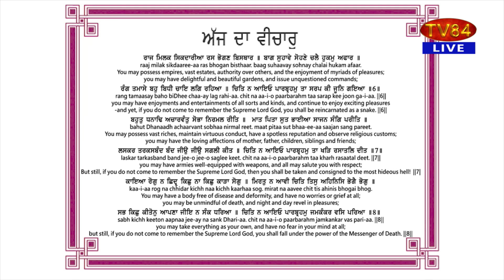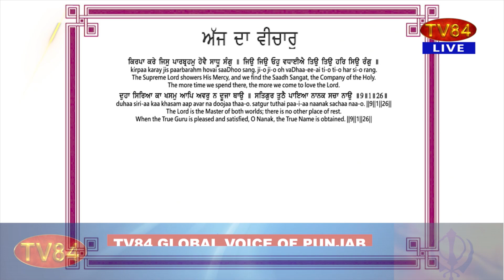SOS 10/26/22 P.5 Dr.Amarjit Singh : Akal Takht Jathedar/SGPC’s Humiliation; Who is Responsible ?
ਅਕਾਲ ਤਖਤ ਦੇ ਜਥੇਦਾਰ ਅਤੇ ਸ਼੍ਰੋਮਣੀ ਕਮੇਟੀ ਨੂੰ ਝੱਲਣੀ ਪਈ ਨਮੋਸ਼ੀ | ਕੌਣ ਹੈ ਜਿੰਮੇਵਾਰ ?? - ਡਾ.ਅਮਰਜੀਤ ਸਿੰਘ

TV84
36-01 37TH AVENUE